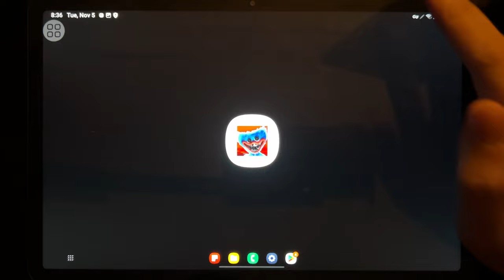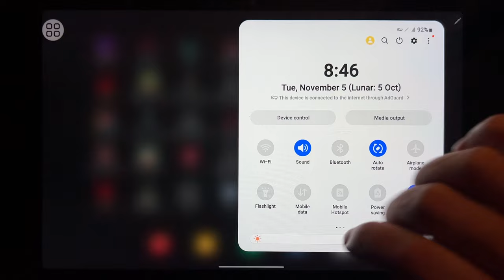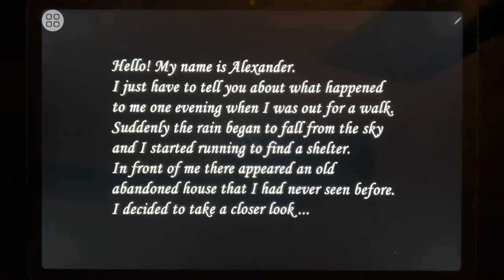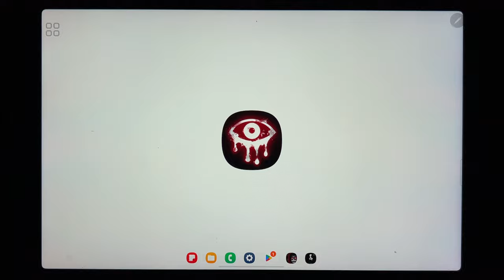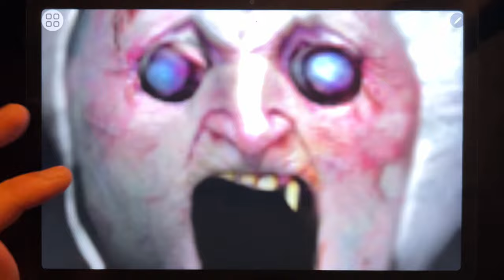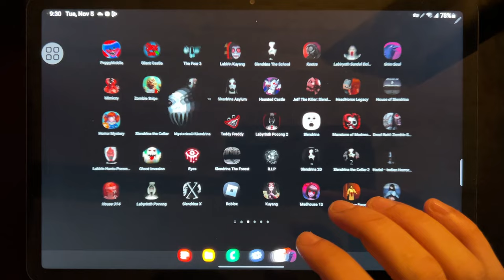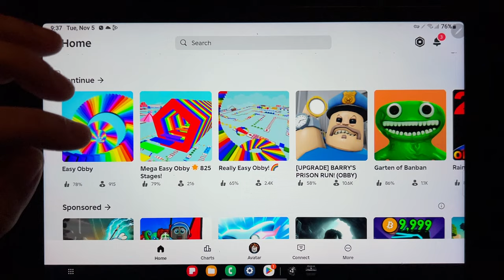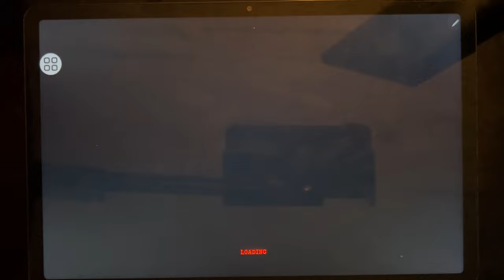games: Poppy Mobile, The Fear 3, Labirin Kuyang, Slendrina The School, Grim Soul, Zombie...